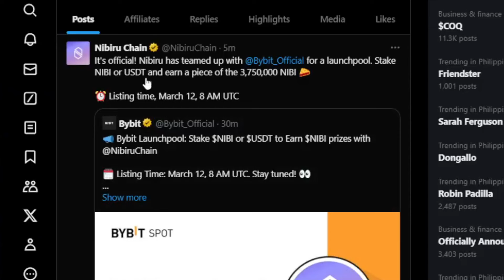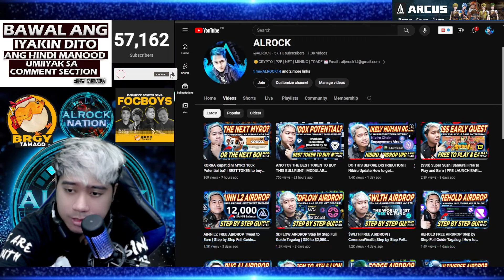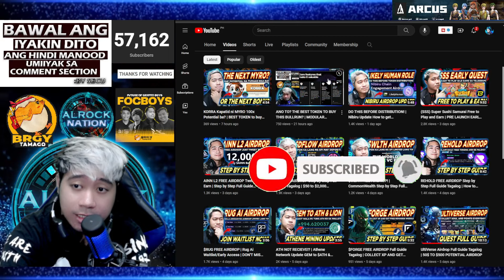FREE AIRDROP UPDATES | NIBIRU LISTING ON BYBIT + DEVELOCITY QUEST PART 2 | How to Earn Free Crypto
EASY FREE AIRDROP | Nibiru Airdrop Simple Task Guide Tagalog | TIME SENSITIVE!